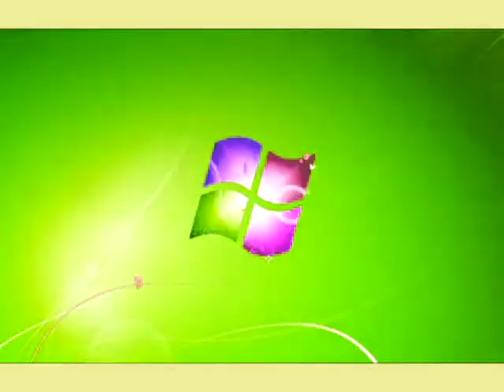Windows 7 Logon Csupo in Milkybar Major